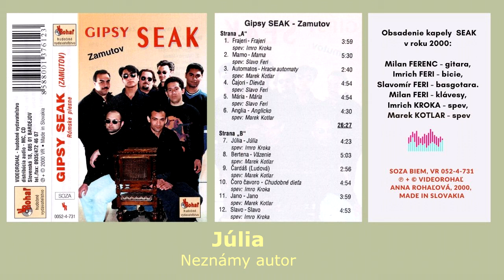GIPSY SEAK ZAMUTOV, Júlia, neznámy autor, spev Imro Kroka, romske piesne, Videorohaľ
Obsadenie skupiny Gipsy Seak počas nahrávania v r. 2000:
Milan Ferenc - gitara, Imrich Feri - bicie, Slavomír Feri - basgitara, Milan Feri - klávesy, Imrich Kroka - spev, Marek Kotlar - spev.